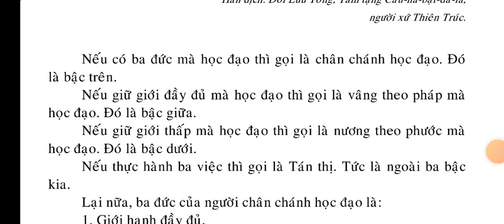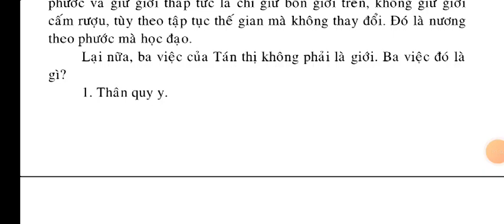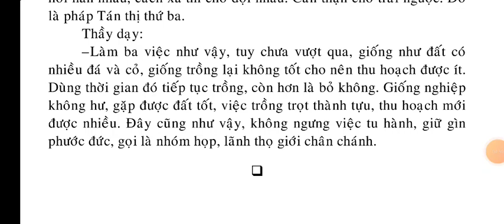Kinh Tứ Phẩm Học Pháp